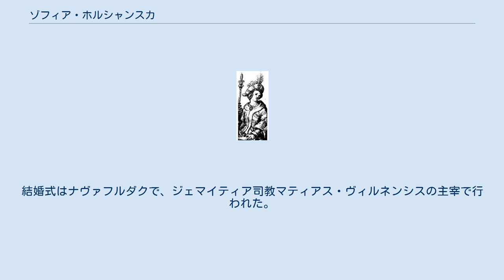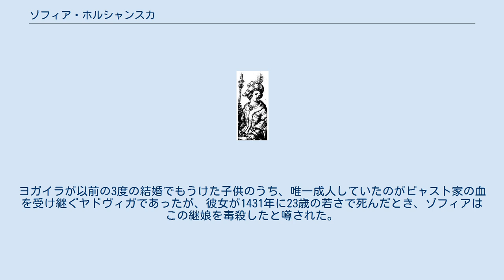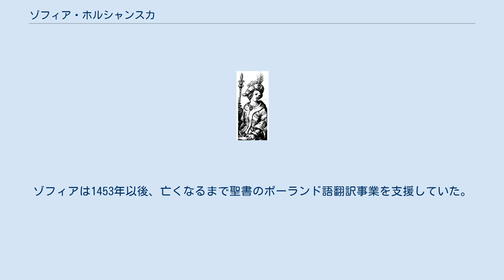ゾフィア・ホルシャンスカ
ゾフィア・ホルシャンスカ（ポーランド語:Zofia Holszańska；リトアニア語:Sofija Alšėniškė、1405年頃 - 1461年9月21日）またはソフィヤ・アンドリェーウナ・ハリシャンスカヤ（ベラルーシ語:Соф'я Андрэеўна Гальшанская）は、ポーランド王ヨガイラ（ヴワディスワフ2世ヤギェウォ）の4番目の妃。
 ゾフィアは、リトアニア大公国のルーシ人貴族であるハルシャヌィ公アンドレイ・イヴァノヴィチ（pl:Andrzej Holszański）と、その妻アレクサンドラ・ドルツカ（pl:Aleksandra Drucka）との間に生まれた。
アレクサンドラの父親は、アルギルダス大公の次男ドミトリユスだと考えられている（これが事実ならば、ヨガイラはゾフィアの大叔父である）。
父の姉妹ウリヤナがリトアニアのヴィータウタス大公の妃だったため、ヴィータウタス大公の従兄であるポーランド王との縁談が舞い込んだ。
1422年の2月に結婚式が執り行われた時、ヨガイラは既に71歳になっており、一方のゾフィアは17歳くらいだった。
結婚式はナヴァフルダクで、ジェマイティア司教マティアス・ヴィルネンシスの主宰で行われた。
ゾフィアは1424年2月12日にポーランド王妃として戴冠した。
ヨガイラが以前の3度の結婚でもうけた子供のうち、唯一成人していたのがピャスト家の血を受け継ぐヤドヴィガであったが、彼女が1431年に23歳の若さで死んだとき、ゾフィアはこの継娘を毒殺したと噂された。
 ゾフィアは3人の息子を産んだが、成長したのは2人だけだった。
 ヴワディスワフ3世（1424年 - 1444年） - ポーランド王（在位1434年 - 1444年）、ハンガリー王（在位1440年 - 1444年） カジミェシュ（1426年 - 1427年） カジミェシュ4世（1427年 - 1492年） - リトアニア大公（在位1440年 - 1492年）、ポーランド王（在位1447年 - 1492年） リトアニア人であるヨガイラとゾフィアの息子たちをポーランド王位継承者と認めさせるに当たっては、当初ポーランド貴族たちの抵抗の動きが見られた。
ヨガイラは息子の王位相続を認めさせる代わりに、ポーランド貴族に対して政治的譲歩と新たな特権の付与を余儀なくされた。
ゾフィアは1453年以後、亡くなるまで聖書のポーランド語翻訳事業を支援していた。